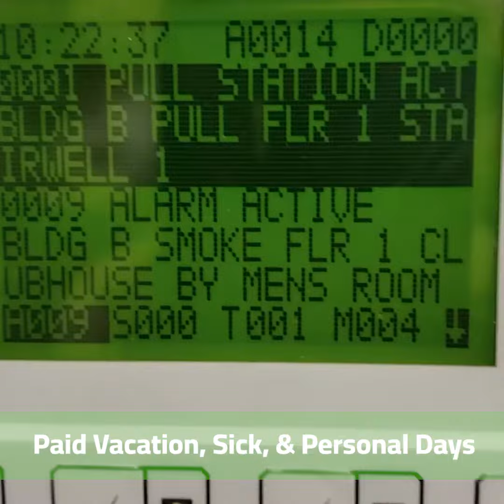Join our Team at Pulsar Alarm Systems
Pulsar Alarm Systems is a great place to enhance your career.